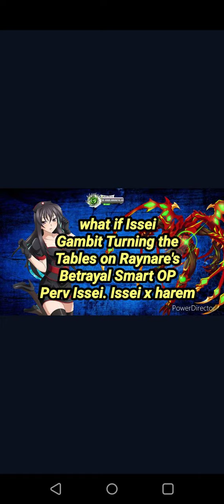what if Issei Gambit Turning the Tables on Raynare's Betrayal Smart OP Perv Issei. Issei x harem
Raynare had not expected this when she had "tried" to kill Issei Hyoudou. Emphasis on the word tried. "Word of advice my dear, if you're going to kill a guy on his first date, at least offer him first". Smart OP Perv Issei. IsseiXHarem